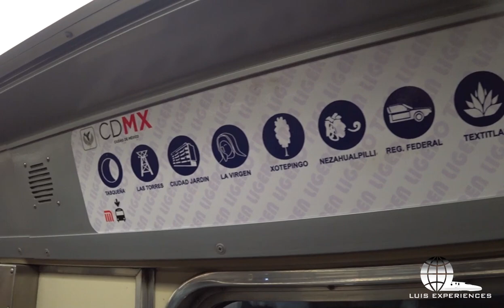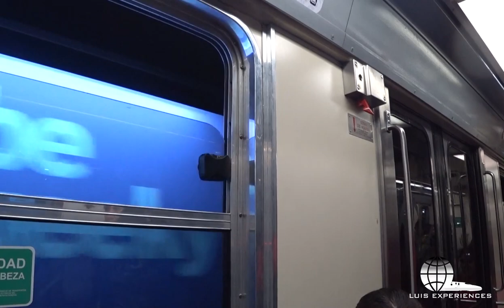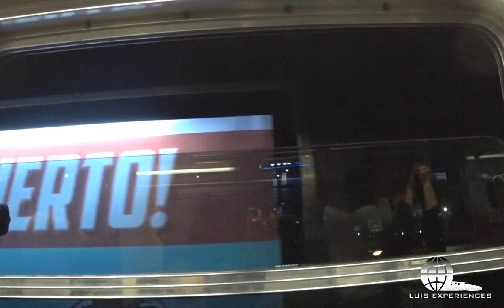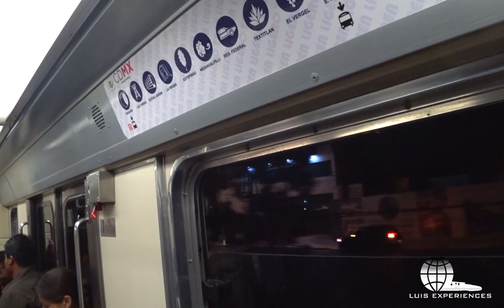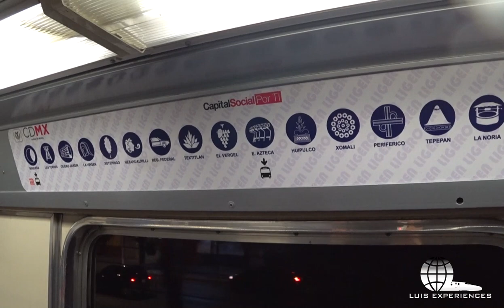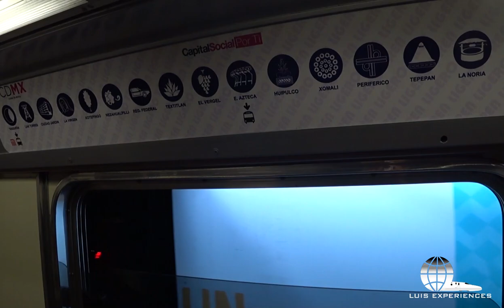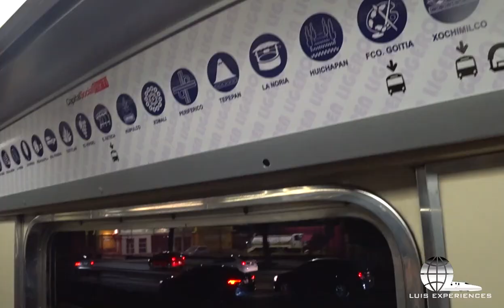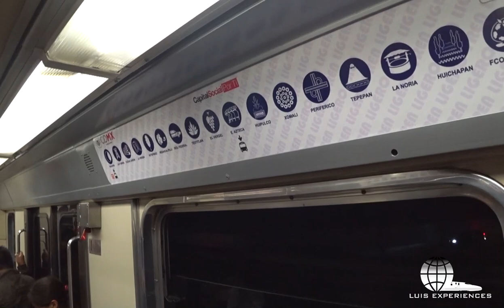Tren Ligero de la Ciudad de México Huipulco-Tasqueña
Un recorrido nocturno en la ciudad de México a través de el tren ligero. Justamente el tramo que aparece fue el primero en inaugurarse en el año 1986 de Tasqueña a Estadio Azteca. El tren ligero es uno de los sistemas de transporte de mayor importancia debido a que este conecta el sur de la ciudad con la línea 2 de metro donde la gente se desplaza de su casa hasta el centro de la ciudad de México.